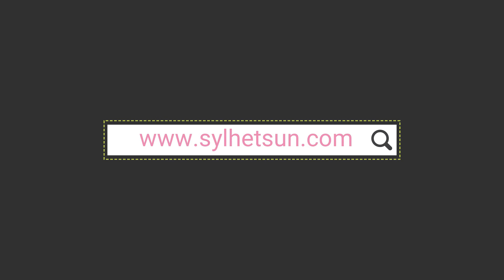আজকের শীর্ষ সংবাদ শিরোনাম Today's top news headlines sylhet sun 8 feb 2021